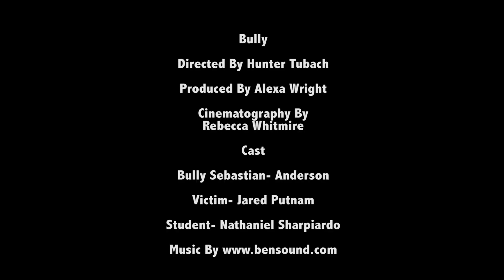Stopping a Bully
preventing Bullying